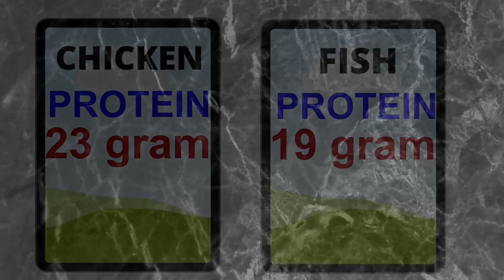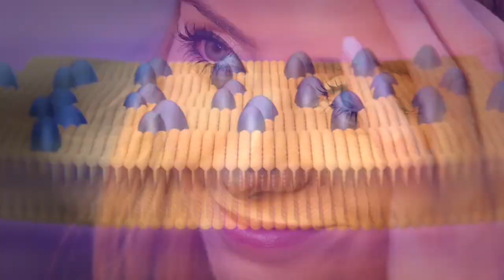Chicken vs Fish | Which is Better (Revealed) | Chicken vs Fish Nutrition Information in Hindi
Chicken and Fish are two of the most popular food items among non-vegetarians across the world. But,according to modern science which one is healthier option for you? is it Chicken or Fish.Let's find out in this video.I will also explain the both Macro and Micro nutrients information of these food items.You will also get to what protein bio availability and how it affects the protein absorption in our body.